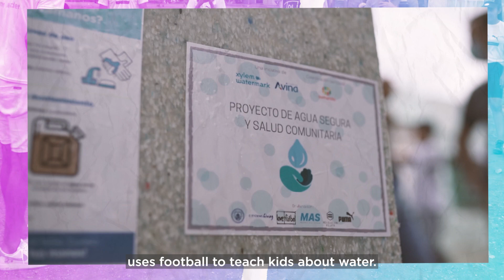Pablo Zabaleta takes the Premier League to Buenos Aires!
Pablo Zabaleta and the Premier League Trophy paid a special visit on Friday to the La Cava neighbourhood in Buenos Aires to meet Cityzens Giving young leaders who are using the power of football to help solve local water issues.

Zabaleta took part in football-based water education games, engaged in a Q&A session with young leaders and children, and learnt more about the community, the challenges faced and the work of this unique programme to help address them.

Reflecting on his experience, Zabaleta said: “It’s a privilege to meet young leaders who are dedicated to supporting their communities and so inspiring to see first-hand how football is being used to improve the lives of young people in my home city.”

The project he visited stems from Manchester City’s water-inspired PUMA away kit this season which celebrates football as a force for good.

Produced with a special Dope Dye manufacturing process to reduce water consumption, the kit pays tribute to a unique partnership between PUMA, Cityzens Giving, and Xylem, supporting a global network of football and safe water programmes, aiming to reach 10,000 children across three continents.

This innovative global programme combines football-based education on water, sanitation and hygiene (WASH), with Xylem water technology to provide clean water access for communities in need.

In Buenos Aires, Young Leaders from Cityzens Giving partners Love Fútbol and Revolución Pelota, deliver regular football sessions in three communities - La Cava in San Isidro, Barrio Santa Rita, and El Pozo – engaging over 500 young people to give them a safe space to play and to educate them on water pollution, water conservation and WASH.

To complement the youth-led community football sessions, Xylem, Fundación Avina and local partners conducted a diagnostic study of their water supply and identified that unsafe quality, and access to proper hygiene facilities were critical issues at Revolución Pelota’s community centre.

To address this, Fundación Avina and its local partner Sumando installed new water filters to improve the drinking water supply at the centre, and engaged local employee volunteers from Xylem and PUMA to deliver workshops with youth and adults from the community to help them to understand the root causes of water pollution, and learn to properly test their water source.

Volunteers also helped to install handwashing stations made from upcycled plastic, and to deliver football-based education on the importance of safe handwashing practices in disease prevention.

“As a Young Leader, the most important thing is the bond that we create with the children” says Nara, one of the Young Leaders in La Cava.

“We are teaching them the importance of hygiene and washing their hands, through football. Being with Pablo Zabaleta was a great moment! He is a role model for us and learning from his experiences fills us with confidence and the motivation to keep going!’”

“Solving water is about so much more than technology; it’s about a true team effort and creative problem-solving,” said Joseph Vesey, Xylem’s Chief Marketing Officer.